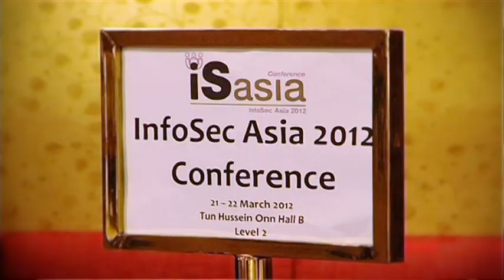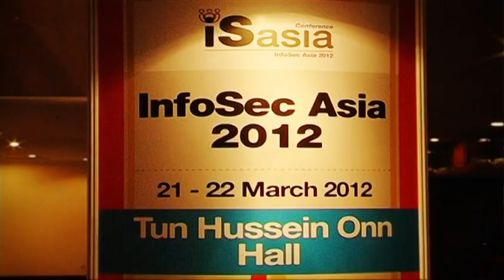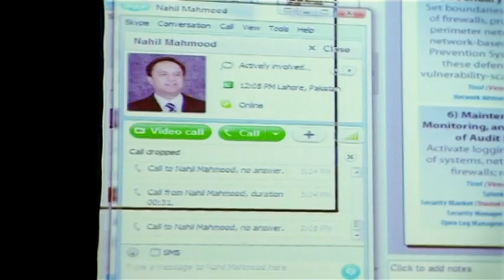ISWEC 2012 Video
Dear all valued client, pls advice us on the changes of the video.
Looking forward to hear frm you.

Amy